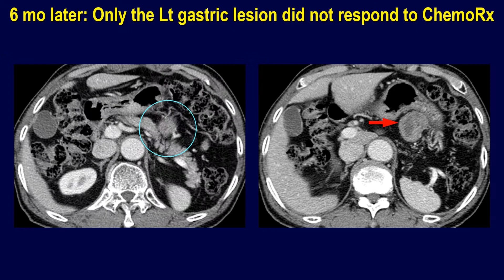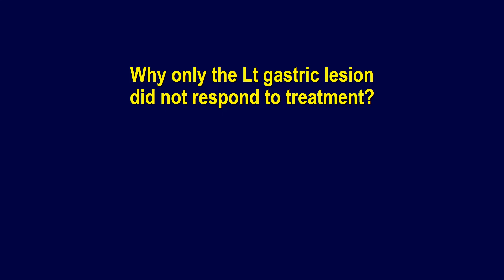Quiz for tomorrow. Why only the Lt gastric nodule did not respond to Tx in this lymphoma patient?